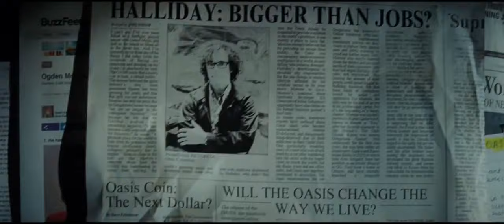Ready Player One’ First-Look Trailer: Steven Spielberg’s Latest Screams Go Ahead & Jump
Warner Bros. Pictures dropped the first trailer and a new poster for Steven Spielberg’s Ready Player One today, and it’s pretty amazing. Set in a future world where virtual reality is a lot better than the real thing, Ready Player One dazzles with images geared to thrill fans of Hollywood sci-fi classics from King Kong to Back to the Future and Lord of the Rings, with a split-second detour to Say Anything along the way.
The trailer will certainly require more than a single run-through, if only to catch as many cinematic references as you can. And it ends with Van Halen’s 1984 rocker “Jump,” which isn’t a bad reason to go for another round.
The sci-fi adventure, written by Zak Penn and Ernest Cline, based on Cline’s novel, is set in 2044 and stars Tye Sheridan as Wade Watts, who finds the first clue in a race to find the hidden Easter Egg in a massive VR game called the Oasis, created by a now-deceased genius. Whoever finds the Egg will inherit the creator’s $240 billion fortune.
The movie also stars Olivia Cooke, Ben Mendelsohn, T. J. Miller, Simon Pegg, and Mark Rylance.
Ready Player One is produced by Steven Spielberg, Donald De Line, Kristie Macosko Krieger and Dan Farah; Executive Producers are Adam Somner, Daniel Lupi, Chris DeFaria and Bruce Berman.
Ready Player One is set for release on March 30, 2018